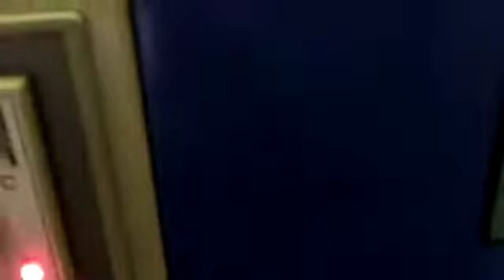Band sealer machine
Pouch packing machinr